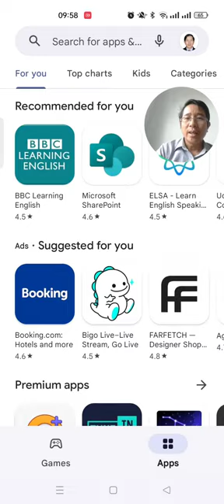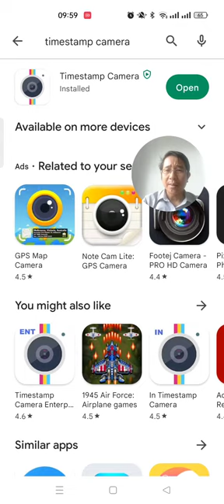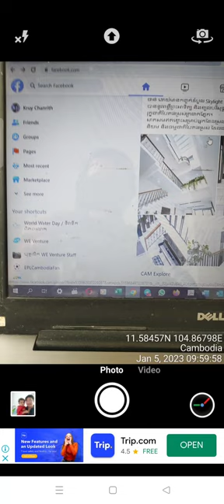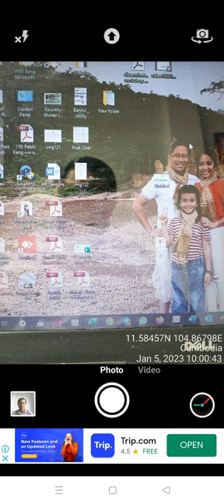របៀបក្នុងការតម្លើងកម្មវិធី Timestamp camera ដើម្បីថតរូបថតមានថ្ងៃទីនិងទីតាំង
How to install the Timestamp camera to get the location, date and time on the photo